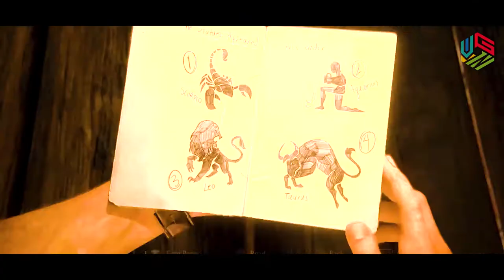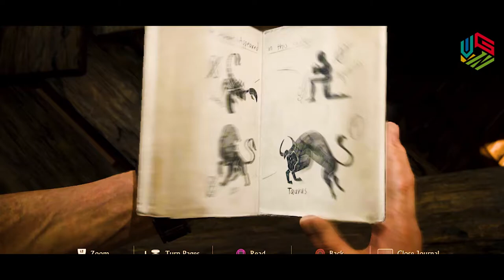Clock Tower | Uncharted 4 Thief's End | PS4 | Cinematic Realistic Gameplay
VIDEO GAMERS NETWORK Plays Cinematic Gameplay Walkthroughs With All Part & Ending of Top Most Anticipated, Upcoming & Newly Released Games In 4K, 1080p HD 60fps & Full Gameplay Walkthrough of First Person / Third Person Games On PS1 , PS2 , PS3 , PS4 & PS5

Uncharted 4: A Thief's End is a 2016 action-adventure game developed by Naughty Dog and published by Sony Computer Entertainment. It is the fourth main entry in the Uncharted series. Set several years after the events of Uncharted 3: Drake's Deception, players control Nathan Drake, a former treasure hunter coaxed out of retirement by his presumed-dead brother Samuel. With Nathan's longtime partner, Victor Sullivan, they search for clues for the location of Henry Avery's long-lost treasure. A Thief's End is played from a third-person perspective, and incorporates platformer elements. Players solve puzzles and use firearms, melee combat, and stealth to combat enemies.

Full edited educational walkthroughs of games. Video Gamers Network helps gamers all over the world who get stuck in their games and need a guide to help them finish a game. We spend hours every day editing our videos so our audience can enjoy our videos and also get help in the games that we are covering in our channel.

We are constantly improving our editing so that our audience can get the best walkthroughs to help them whenever they get stuck in a game, but if you have any suggestions for us, let us know in the comments!